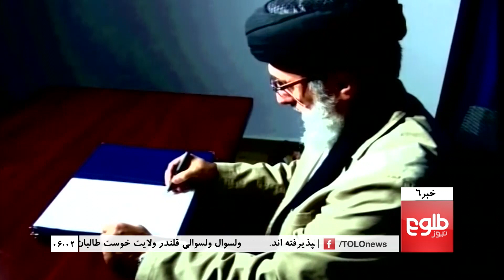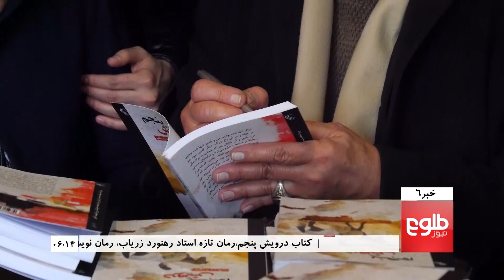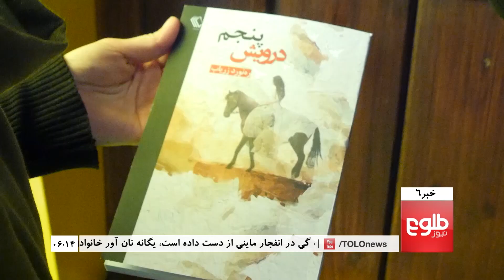TOLOnews 6pm News 27 January 2017 / طلوع نیوز، خبر ساعت ۶، ۰۸ دلو ۱۳۹۵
Hekmatyar Expected In Kabul Before Sanctions Lifted, NUG Leaders Reject IEC Secretariat Head Candidates, Khost’s Qalandar District Governor Defends Taliban,

امین: حکمتیار پیش‌از برداشته‌شدن تحریم‌ها به کابل می‌آید, رهبران حکومت سه نامزد پیشنهادشدۀ کمیسیون را رد کردند, ولسوال قلندر: طالبان مردم بسیار پاک استند